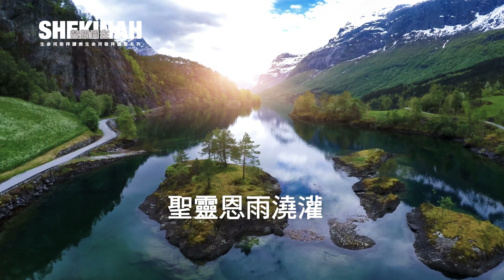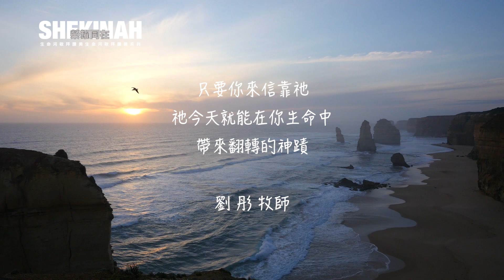翻轉的神蹟 The Miracle of Your Touch（生命河敬拜讚美系列 8「Shekinah榮耀同在」) 動態MV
Shekinah 榮耀同在

「生命河」第八張敬拜讚美專輯熱情上市！每兩年一次的傾情出版！與歐讚音樂再次合作，超大陣容精心製作，敬拜恩膏湧流其中！矽谷生命河靈糧堂劉彤牧師，邀請您齊來呼喊Shekinah：「神榮耀同在，求降臨此地，彰顯奇妙作為，在我們中間！」最精彩的十五首新歌，帶領您看見榮耀，經歷祂的大能！

敬拜主領劉彤牧師的話：「『Shekinah榮耀同在』這張專輯，正是在表達這種Shekinah ─ 神正與人同在的光景，每一首詩歌都是要把你帶進神的同在與得勝之中。所以我鼓勵你要憑著信心來歡唱，也要憑著信心來宣告，那麼神榮耀的同在，就能彰顯在你每天的生活之中！」

請使用正版詩歌，支持生命河傳播事工
1177 Laurelwood Road, Santa Clara, CA 95054 USA

 翻轉的神蹟The Miracle of Your Touch
(詞曲：施弘美 Tiffany Wang)

你賜華冠代替灰塵
喜樂的油代替悲哀
讚美衣裳代替憂傷
哀哭變為喜樂跳舞

你叫被擄得著釋放
你使瞎眼得以看見
受壓制的得著自由
灰心再次充滿盼望

你將流淚之谷  變為泉源之地
秋雨之福蓋滿全谷
聖靈恩雨澆灌

翻轉的神蹟  改變我  拯救我
神的恩典降臨
在這世代顯出你榮耀

翻轉的神蹟  賜下突破的恩膏
神的大能運行
充充足足成就一切

ISRC: QZA3A1700004